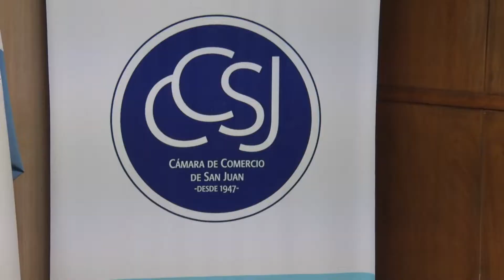Uñac se reunió con las nuevas autoridades de la Cámara de Comercio de San Juan